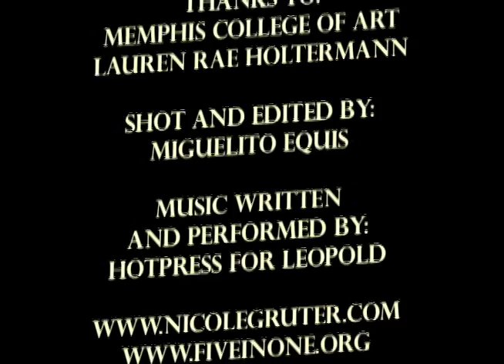TeaTour 2009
Does your schedule stress you out? Do you take the time to relax everyday?

By day, through September and October 2009, performance artist Nicole Gruter is hosting tea parties at vacation destinations and work sites across the U.S. Do you wonder about the pace of your lifestyle? Does it cause you anxiety, depression or even anger? It is possible to dial down our stressful schedules, but do we even want or need to? Join in conversation concerning our 24/7 society while enjoying a cup of tea by the Tea-Mobile.

By night, at various performance spaces, Gruter tells you what stresses her pace of life through song. Her alter ego, Wilhelmina Baker, has created a new performance encapsulating the frustrations of her never ending to-do list and the tending to her material possessions. Its ludicrous how much time I spend on all the crap I own. My to-do list is filled with the buying, returning, repairing, moving, organizing and rearranging of STUFF, Gruter exclaims. Song styles of torch, rap, spaghetti Western, and gospel span her range of emotions through this diary of dramatic revelations. She is touring with Shane ONeill, of Shane Shane and Screamin Cyn Cyn and the Pons fame.

Presented in conjunction with Five in One in Memphis and Memphis College of Art.